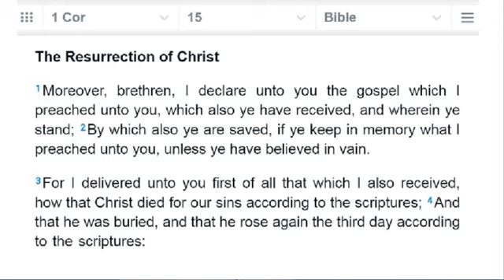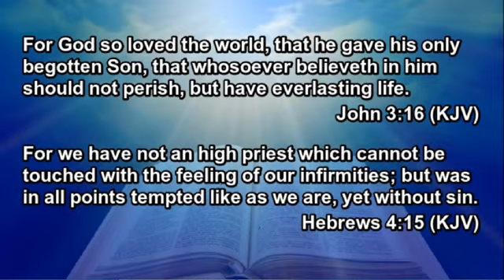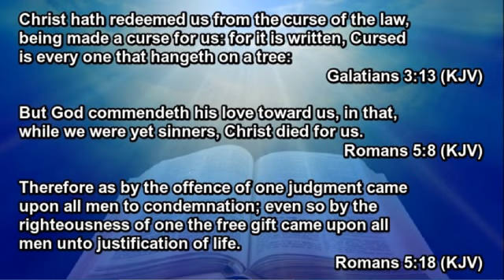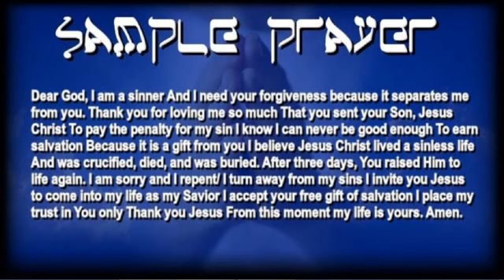⚠️WARNING⚠️ TIME IS ALMOST UP ⌛️ GET READY TO GO HOME